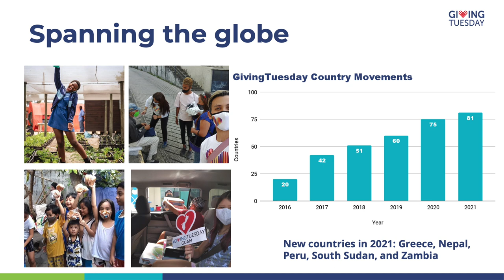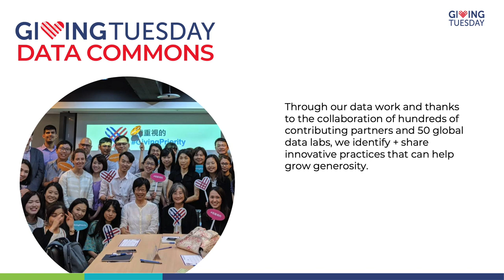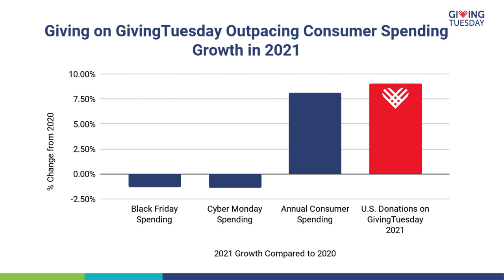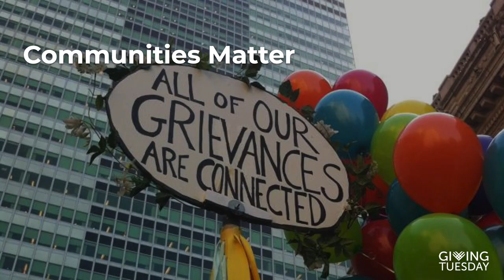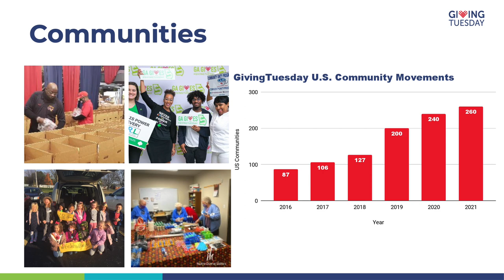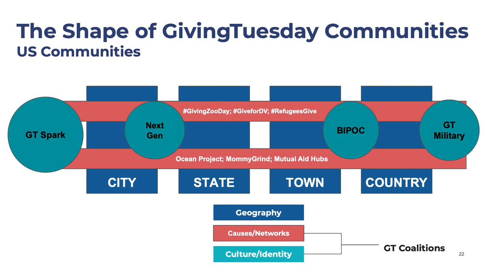Lexa Wilson, Giving Tuesday — Public Good App House: Unlocking Community-Based Fundraising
Public Good App House: Unlocking Community-Based Fundraising with GivingApps

Lexa Wilson, Senior Manager, Tech & KM, Giving Tuesday

Lexa works with organizations to bring data and technology initiatives for the public and social sectors to life. Coordinating with knowledge management experts, data scientists, developers, and fellow research enthusiasts, she supports efforts to break down barriers to data sharing and collaborative social research initiatives.